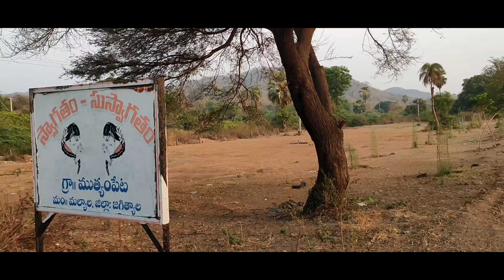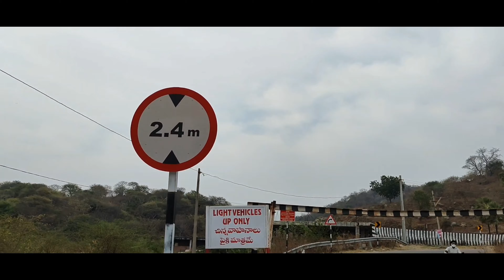కొండగట్టు పాదయాత్ర Vlog || kondagattu padayathra 2021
DOP : Urs Manu
Editing : Ajay Eeru

Special Thanks To :
Lovely Mani,Mahesh.N, Manohar Eeru,Mahesh.D